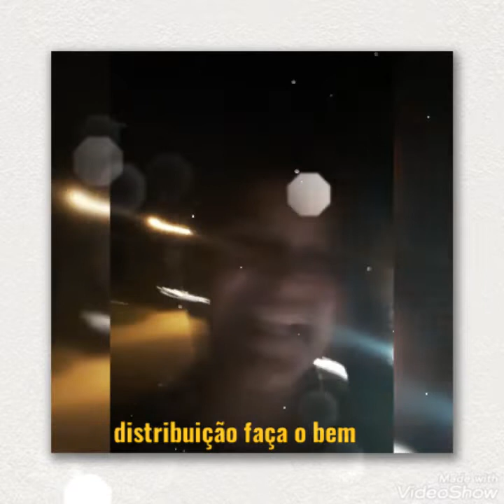ONG ação do amor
faça uma família feliz